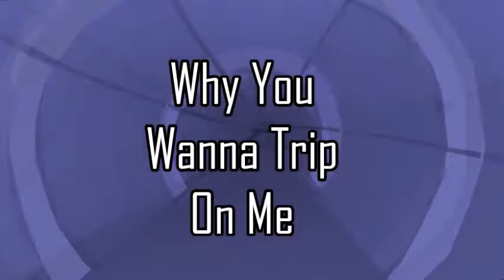Michael Jackson - Why You Wanna Trip On Me (animated film)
An animated film made by me for MJ's song "Why You Wanna Trip On Me"